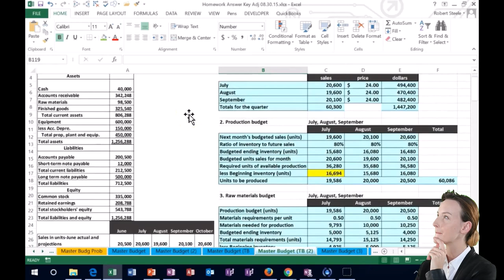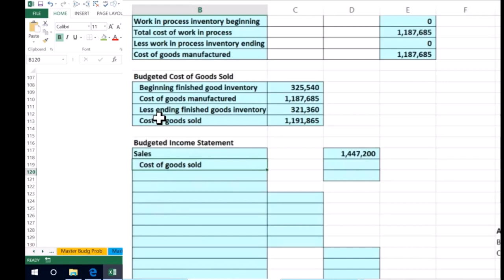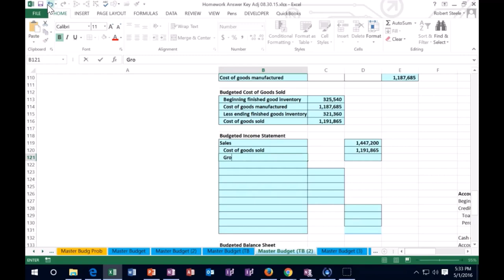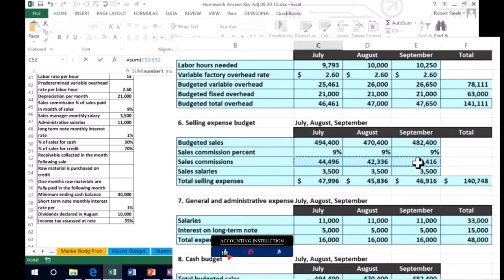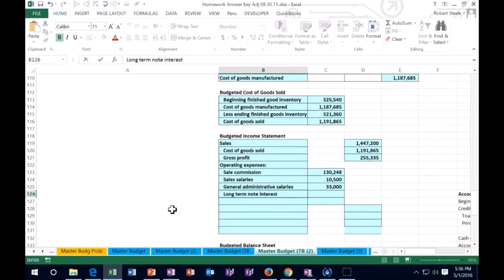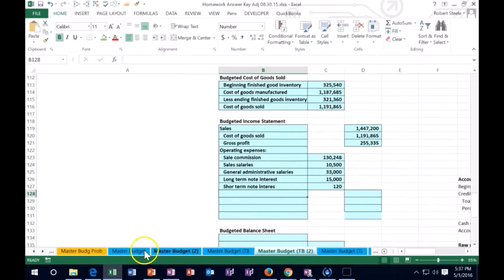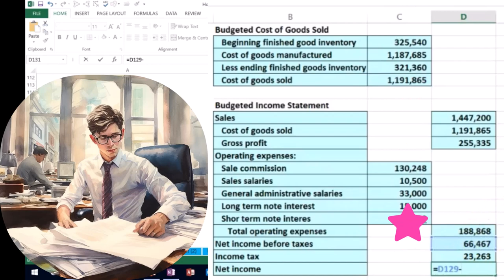Master Budget, Income Statement 250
Master Budget, Income Statement
Accounting instructions-Master budget, raw materials budged part 2
Master Budget